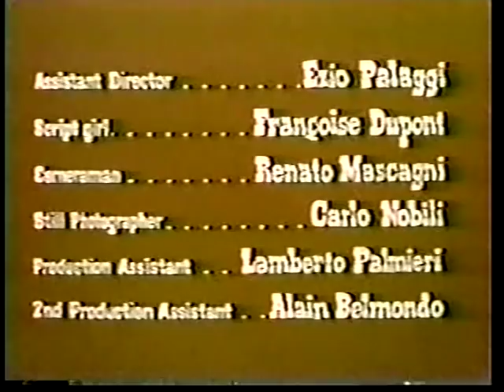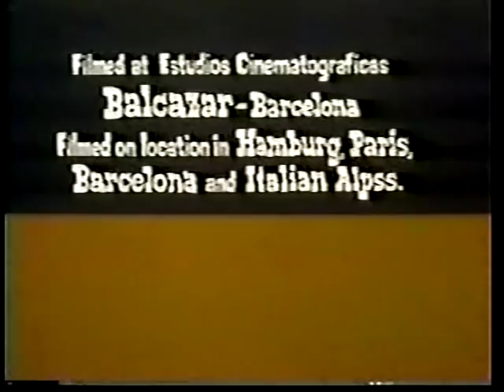Elektra One (credits) - Claude Bolling - Eurospy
Film: Elektra One (1967)
(aka: With Death on Your Back)
(aka: Con la muerte a la espalda)
with George Martin, Vivi Bach, Rosalba Neri
Directed by Alfonso Balcázar